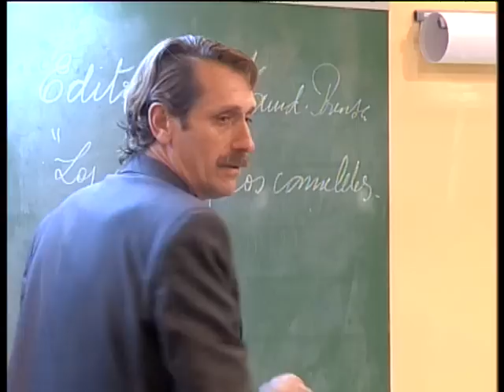Rebelde Way Episodio 8, aceptada por Mia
Rebelde Way Episodio 8, Mia acepta a Luna en su grupo coreográfico.
No te pierdas los capítulos completos de Rebelde Way de la primera temporada Con Luisana Lopilato, Camila Bordonaba, Benjamín Rojas, Felipe Colombo y muchos más.